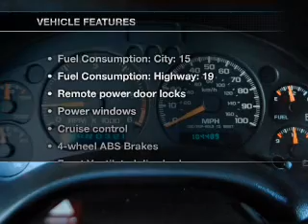2004 Chevrolet S-10 - AVONDALE AZ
Year: 2004
Make: Chevrolet
Model: S-10
Trim: LS 4D Crew Cab 122.9 in. WB Truck
Engine: 4.3 liter V-6
Transmission: 4-Speed Automatic
Color: Beige
Mileage: 104483
Address:
10151 W PAPAGO FWY